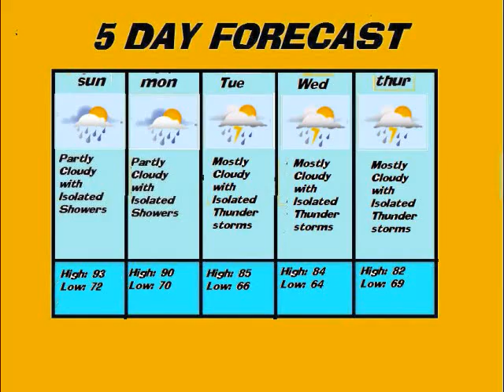WJTW Weather Updater 9/13/08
newschannel 11 weather update.

tracking ike

music copyright and owned by the weather channel